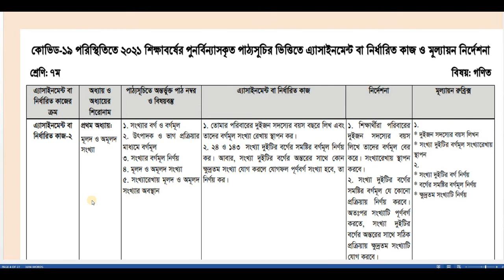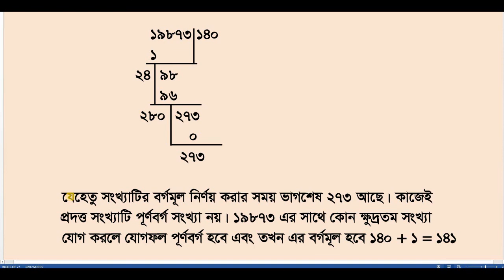Math Answer || Class 7 || 7th Week Assignment 2021 || Questions Answer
Class 7 Mathematics answer 7th week assignment 2021.